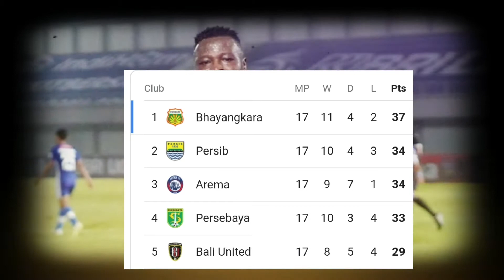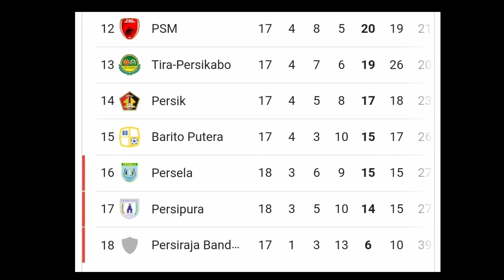Teror Nyata Persebaya | Persebaya Surabaya Ramaikan Persaingan Meraih Gelar Juara BRI Liga 1